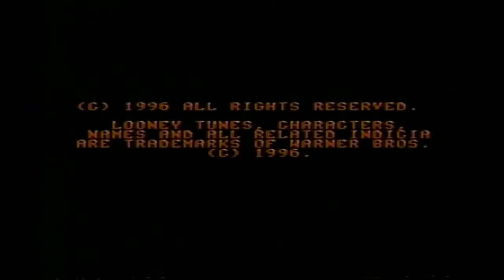Bugs Bunny in Double Trouble (GEN) Bug's Nightmare: Uncle Plays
In this episode Bug abuses all sorts of animals, from ducks to bulls to lions. PETA really shouldn't watch this